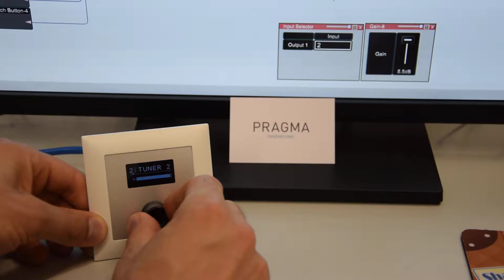PRAGMA Innovations - SOMEO for Xilica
Ethernet remote control (TCP/IP) for Xilica Neutrino DSP.
PoE powered. Fits in to a EU single wall box.
UK or US single gang are also possible.